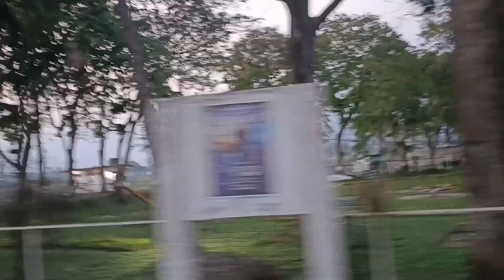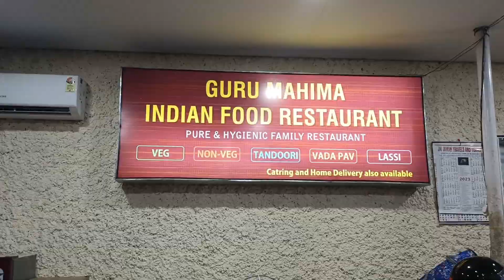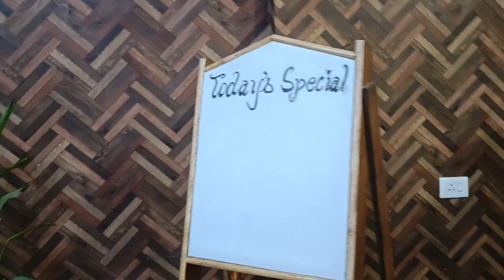Small date at Rohini Shopping Complex | রোহিনী শপিং কমপ্লেক্স ঘোরাঘুরি করলাম